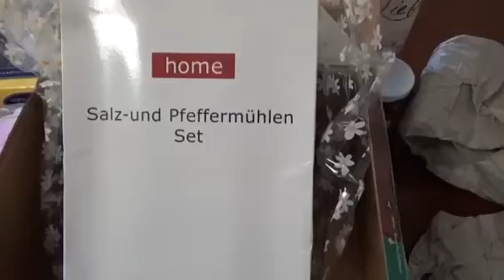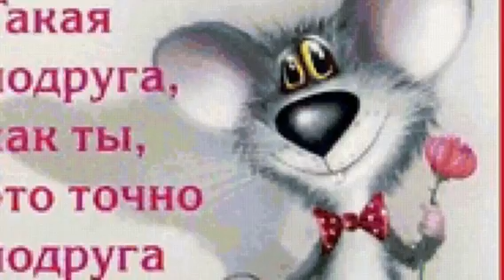Я НА КАНАЛЕ!!!! ВСЕМ ПРИВЕТ!!!!!!!! МОЯ ЛЮБИМАЯ ПОДРУЖКА " Я ЛУЧШАЯ"....